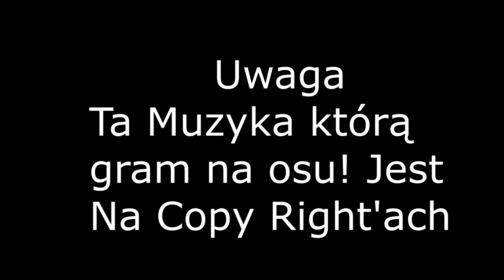Tristam - Till It's Over - Osu! #3 (Normalny Poziom, Ocena Za Wygraną C)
Mapa Do pobrania do Osu!